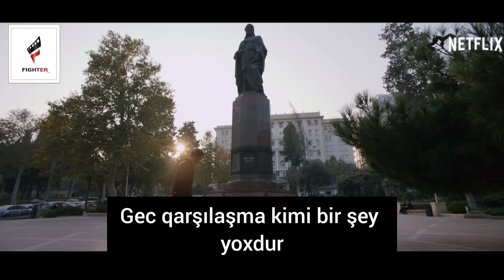Layla Majnun -trailer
Nizami Gəncəvinin "Leyli və Məcnun" əsərinin motivləri əsasında İndoneziya filmidir